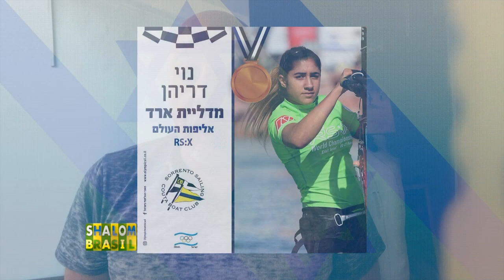ISRAEL NO ESPORTE - Com Ricardo Setyon 27/04/2020